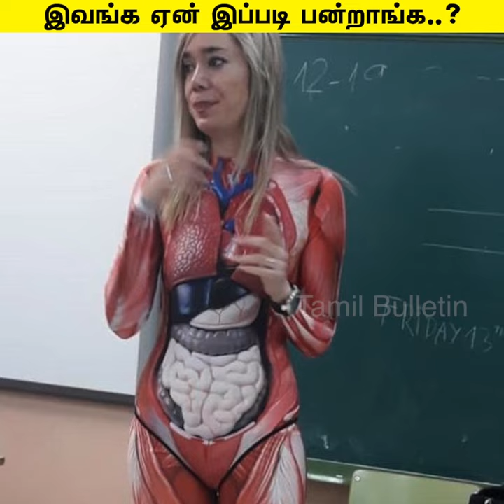ஏன் இப்படி செய்றாங்கனு தெரியுமா ?_Facts In Tamil_Tamil Bulletin_#Shorts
Whatever contains in this videos are only educational purpose only..cant use it for any judgement and evidence., all videos collected from the internet

1. This video has no negative impact on the original works (It would actually be positive for them)
2. This video is also for teaching purposes.
3. It is not transformative in nature.
4. I only used bits and pieces of videos to get the point across where necessary.